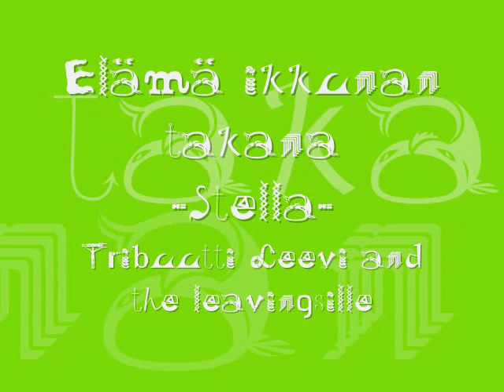Elämä ikkunan takana-Stella.wmv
Me noustaan joka aamu ennen seitsemää
Isä tuskin aamukahvin juoda ennättää
Kun se työhön jo kiiruhtaa
Tehtaanpiipun takaa nousee aurinko
Aamuvuorolaiset ahkeroivat jo
Liukuhihnalta leivän saa

Mä painan nenän vasten kylmää ikkunaa
Ja katson ulos elämään
Jos voisin peiton alle jäädä nukkumaan
En haluaisi mennä mihinkään

Mietin miksi aina täytyy kouluun ennättää
Enää tuskin koskaan ehdin leijaa lennättää
No kenties ahkeruus palkitaan

Hiljaa, hiljaa, lumihiutaleet leijailee